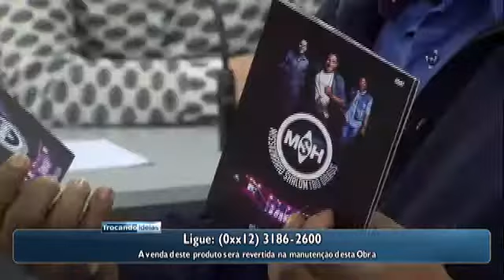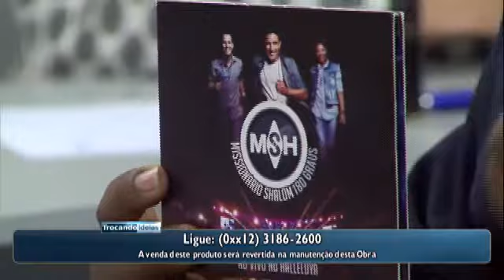Trocando Ideias - Bioética - 19/01/2016 - Bloco 2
Programa Trocando Ideias apresentado pelo Pe. Anderson Marçal toda terça-feira, ao vivo às 20h00 na TV Canção Nova.

Tema: Bioética
Apresentador: Pe. Roger Araújo
Convidados: Prof. Dr. Lino Rampazzo, Dra Cibelle Danielle e Dra Janet Melo.